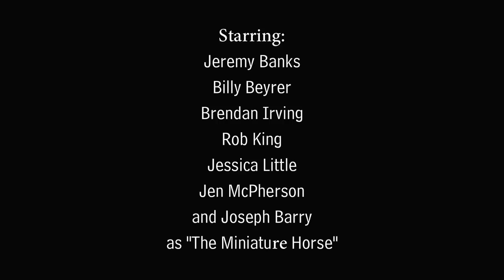Horse Racism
The Mad Dog Tannenz